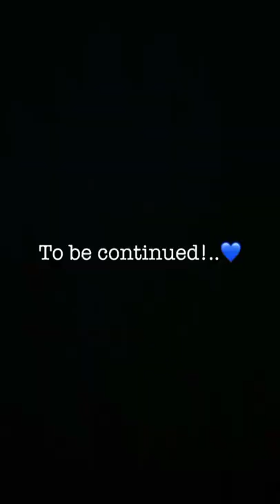CUTE dog protects baby WOW